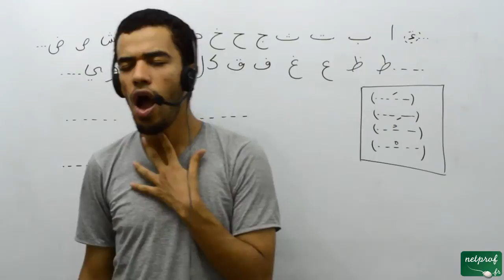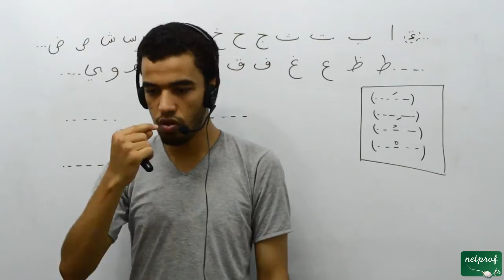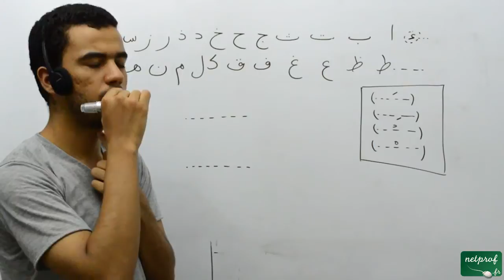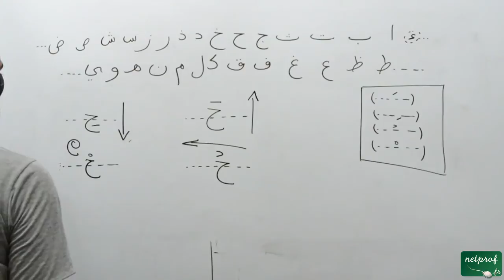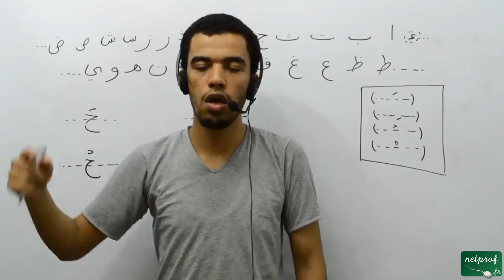014 Langue arabe, la sixième lettre de l'alphabet